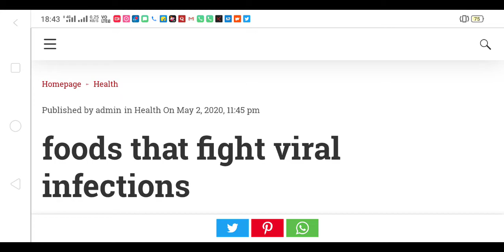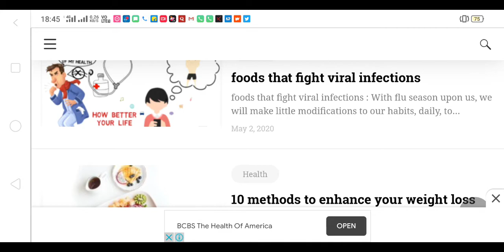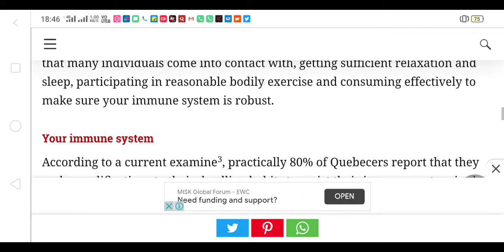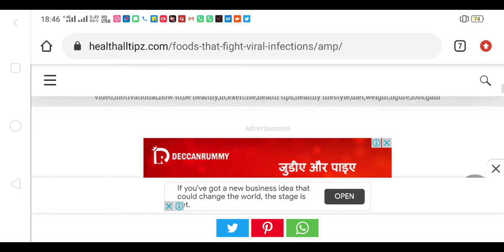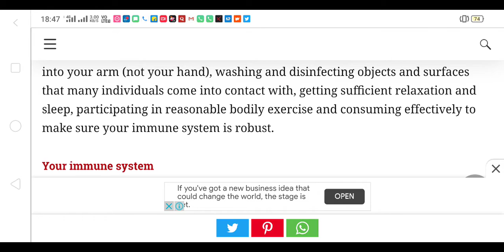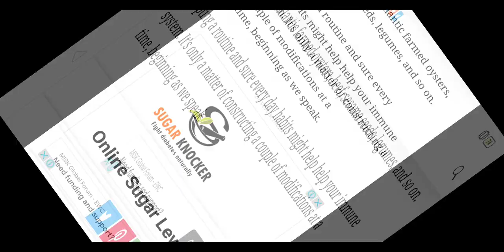health ki website se earning | earnings from health website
2. Bluehost Hosting (30 Day Moneyback guarantee)
3. A2 Hosting (Anytime moneyback Guarantee)
4. Hostinger Hosting 30 Day Moneyback guarantee
5. Best Cloudways cloud hosting
6. NameCheap Hosting (30 Day Moneyback guarantee)

Queries solve in this videos :

adsense earning proof blogger
adsense earnings not showing
adsense earning trick
google adsense earning kaise kare
1000 page views per day adsense
how google adsense works on website
adsense earning from website
 adsense earning trick
 adsense 2021
 google adsense

website monetization without adsense
movie website adsense approval
mod apk website adsense
movies website adsense
adsense new website
adsense on website
adsense on wix website
one page website adsense
website adsense earning proof
quotes website adsense approval
quiz website adsense
quotes website adsense
adsense rules for website
google adsense website tamil

Post your preferences and comments. Please like our page. Our videos will keep you looking. If you have any questions, please indicate it in the comment box.
If there is no reply to the question you are asking, the answer will be in the video / DESCRIPTION / PINNED comment.

I make no guarantee that you will make any money by following the advice, tips, ideas or strategies mentioned in these videos. Results are based on the effort and work of the individual.

Under Section 107 of the Copyright Act 1976, allowance is made for 'Fair Use' for purposes such as criticism, comment, news reporting, teaching, scholarship, and research, Fair use is a permitted by copyright statute that might otherwise be infringing, Non-profit, educational or personal use tips the balance in favor of fair use. Disclosure :